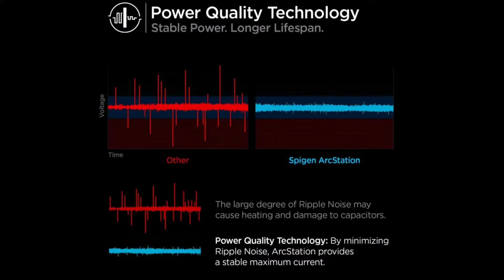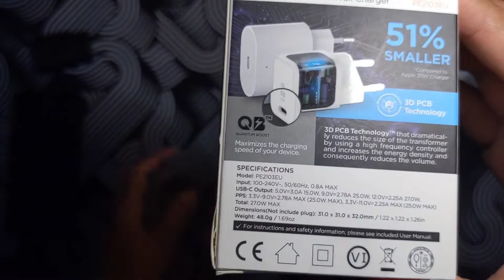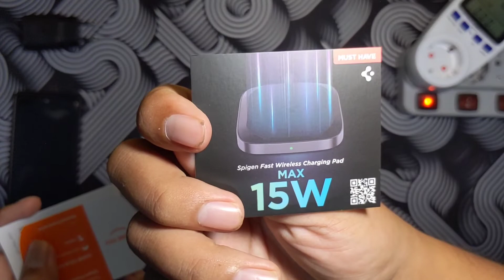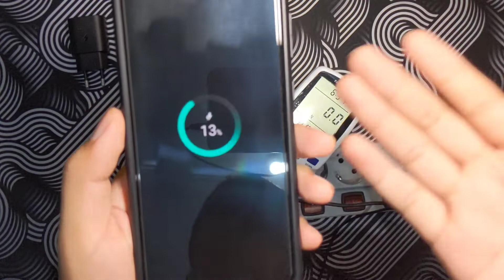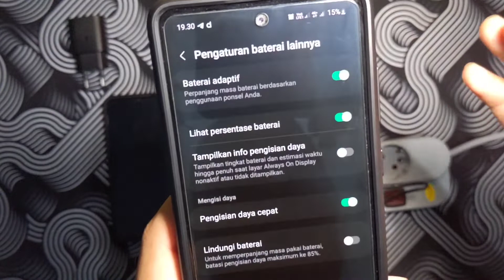Spigen PowerArc ArcStation 27W || Support for Samsung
Wall Charger USB Type C Spigen ArcStation 27W PE2103 ACH03825 Hadir dengan bentuk yang ergonomis dan compact namun dapat menghantarkan daya maksimal 27W pada smartphonemu.

Feature :
- Support PD
Support Power Delivery dengan output maksimal yang dapat dihantarkan sebesar 27W
- Compact Design
Dengan adanya teknologi 3D PCB menjadikan Spigen ArtStation PE2103 memiliki desain yang compact sehingga mudah dibawa bepergian.

Compatibility :
- Support PD
- Support PPS
- Support SFC 25W
- USB Type C Cable
- iOS / Android

Highlight :
- Stable Power
- Fast Charging
- 27W Output Max
- Slim Design

Link pembelian
Tokopedia :